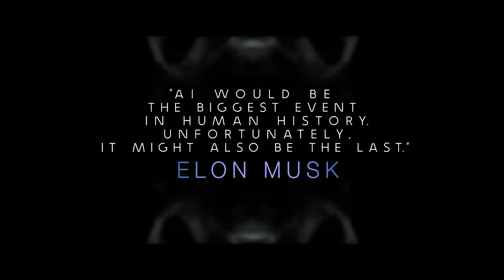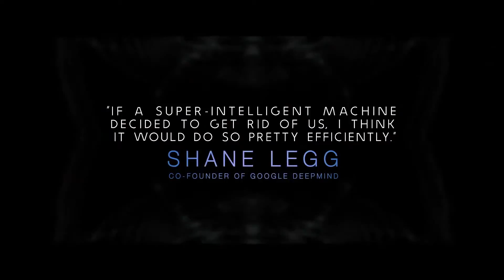Ex Machina Official Trailer #2 2015